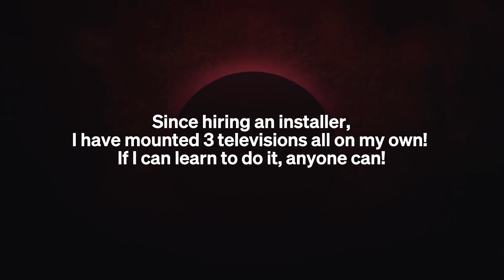eAV Power Hour | Mind Your Business | Gear Up: Essential Tools of the AV Trade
In Episode 2 of Mind Your Business, host Rob Voorhees is joined by fellow Exertis Almo Business Development Manager, Patrick Booth, as they explore the crucial role of essentials in delivering efficient, high-quality audio-visual experiences. Throughout the podcast, they discuss how often overlooked elements, like mounting solutions and cables, can significantly impact user satisfaction and long-term savings, while providing insight into their roles as Business Development Managers. Learn how prioritizing quality essentials can streamline installations and help you achieve a "full solution."